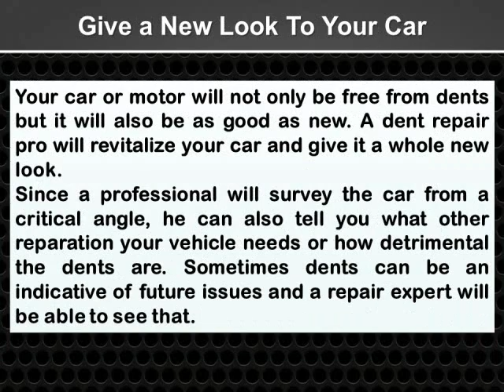Why Should You Hire A PDR Professional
PDR (Paintless Dent Removal) process can only be done as long as the paint surface of the vehicle body hasn't scraped off and is still intact. See how it works